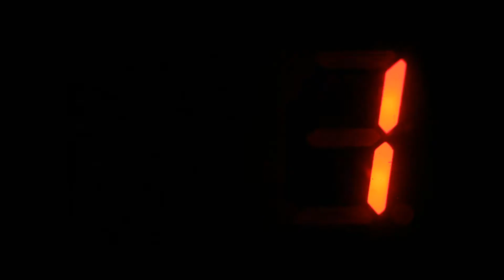What is a Pen Drive?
A pen drive is a portable Universal Serial Bus (USB) flash memory device for storing and transferring audio, video, and data files from a computer. As long as the desktop or laptop has a USB port, and the pen drive is compatible with the operating system, it should be easy to move the data from the hard drive to the device — and to another computer — in a matter of minutes. The drive gets its name from the fact that many have a retractable port connector like a ballpoint pen, and they are small enough to fit into a pocket. Other names include flash drive, jump drive, and thumb drive.